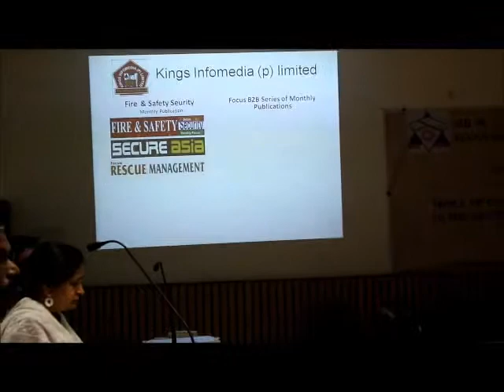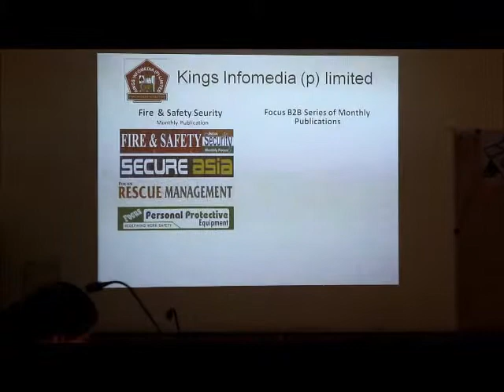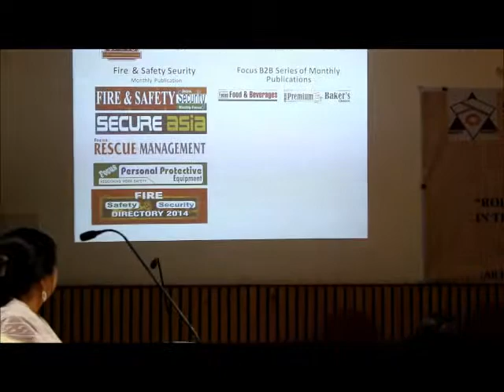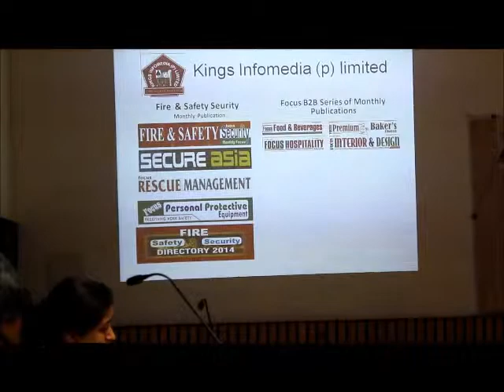I Lay the pipe bomb Corporate Style